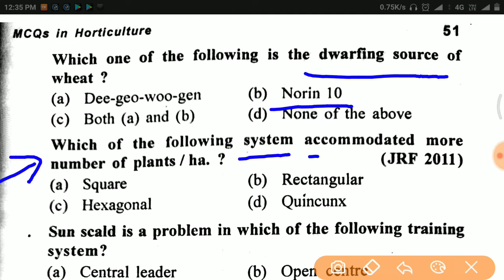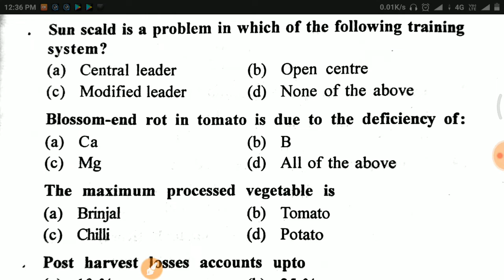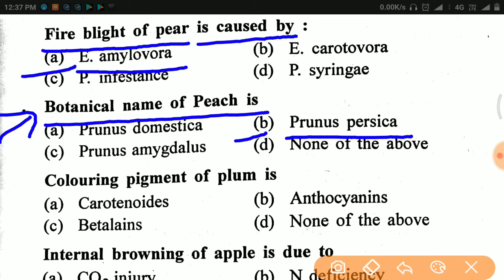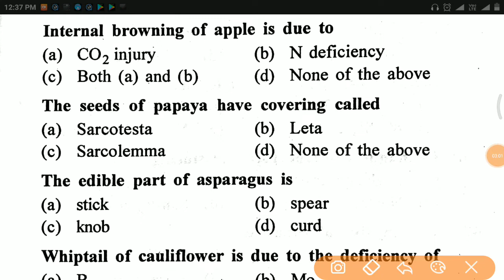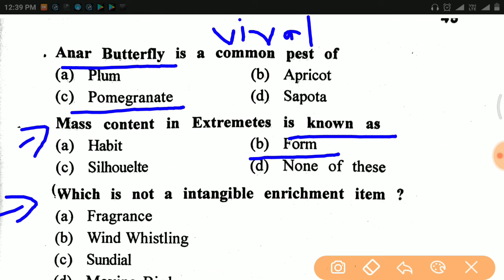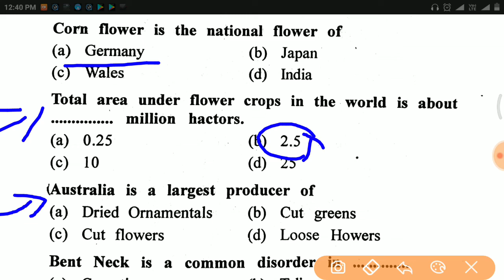HORTICULTURE PART 11 VERY USEFUL FOR NET JRF SRF AFO AND OTHER AGRICULTURAL EXAM